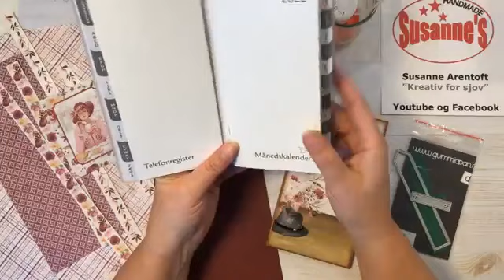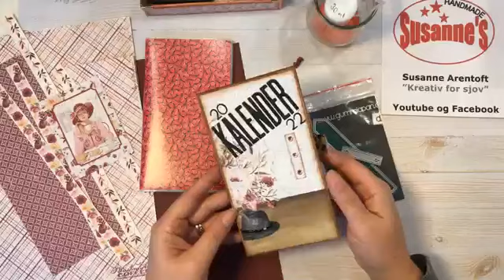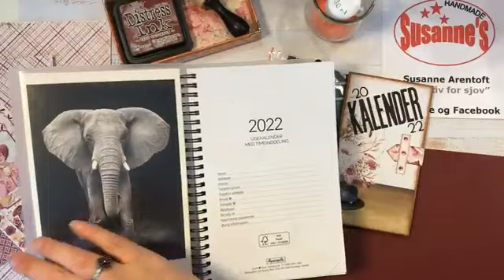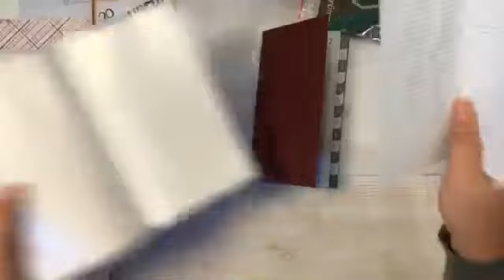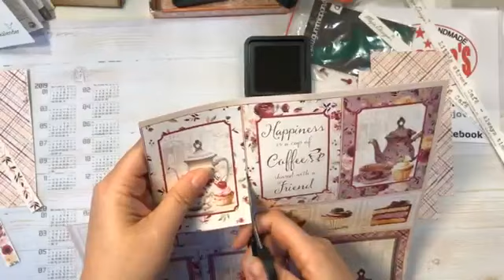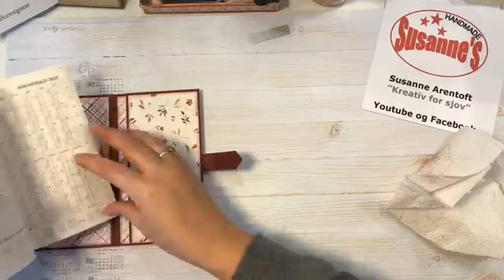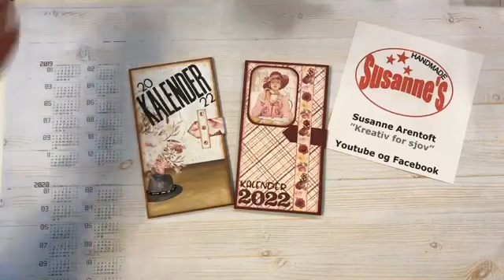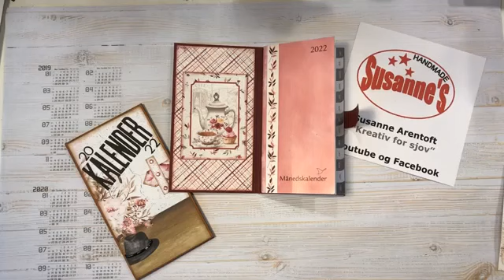Kalender omslag 2022 - købe kalender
På opfordring fra en seer har jeg fået til opgave at lav et omslag til en købe kalender.